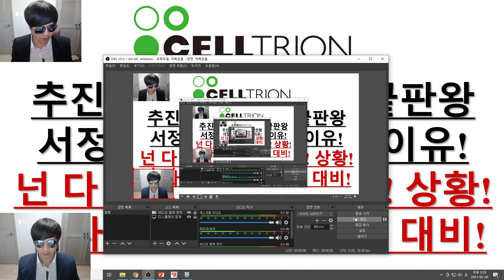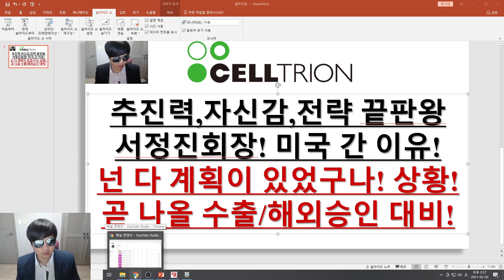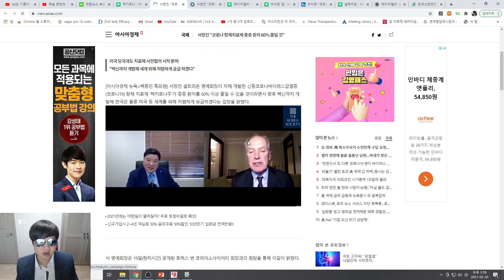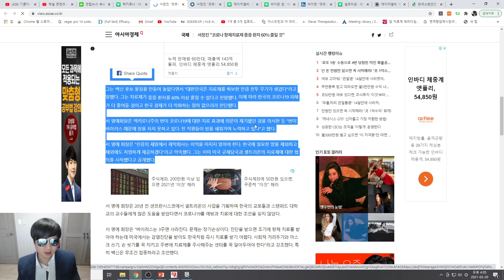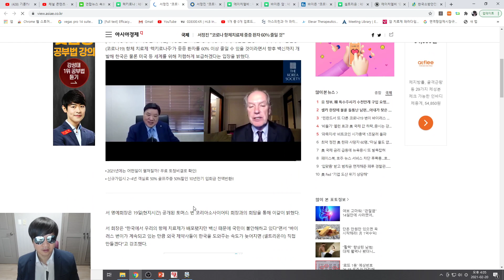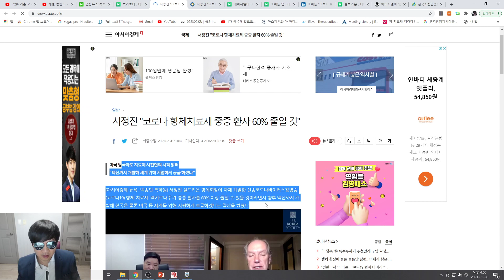[주식투자]셀트리온(추진력,자신감,전략 끝판왕 서정진회장!/미국 간 이유!/넌 다 계획이 있었구나! 상황!/곧 나올 수출,해외승인 대비할때!)